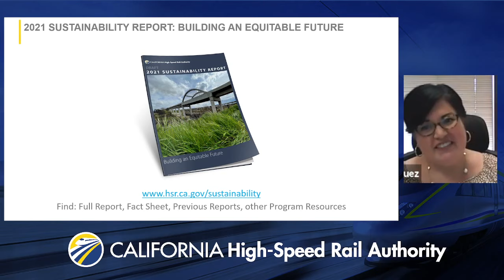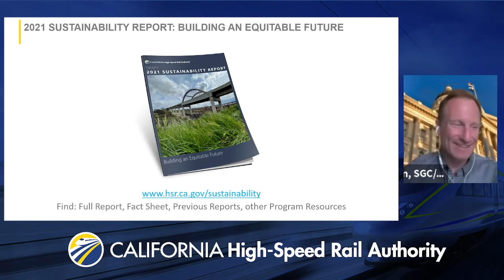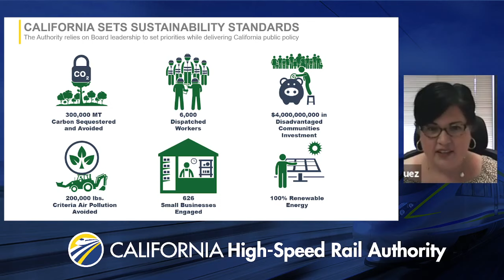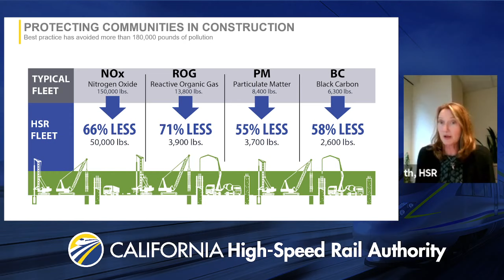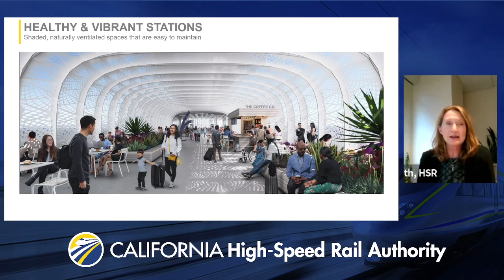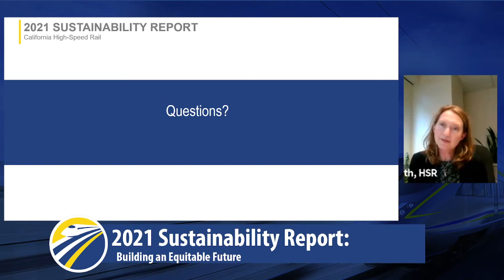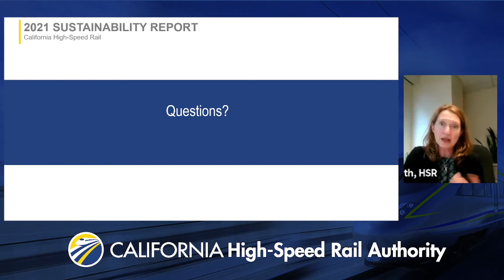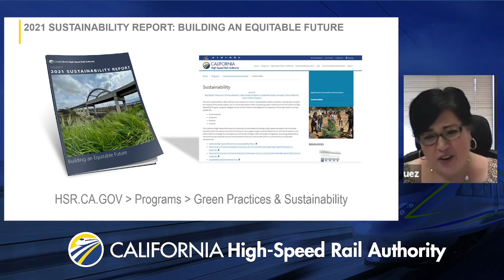2021 Sustainability Report: Building an Equitable Future (Webinar)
The California High-Speed Rail Authority held an enriching conversation on rail’s positive contribution in the climate change struggle during a this Climate Week 2021 webinar. We were be joined by Authority staff and partners to discuss station planning, equitable development and building the nation’s first high-speed rail with climate change in mind. The webinar also included an overview of the Authority’s 2021 Sustainability Report and what we are doing to build a resilient and equitable transportation system.

Joining the Discussion:

Anthony Williams – California High-Speed Rail Authority Board Member
Margaret Cederoth – Director of Planning and Sustainability, California High-Speed Rail Authority
Egon Terplan – Senior Advisor for Economic Development and Transportation, Strategic Growth Council